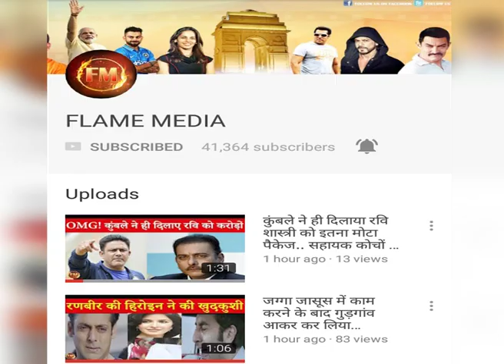इन स्टार्स की Per Day Fees जानकर चौंक जाएंगे आप.. बॉलीवुड स्टार्स भी फेल